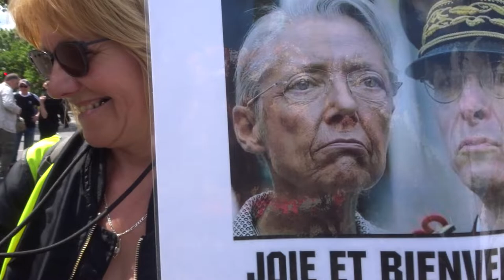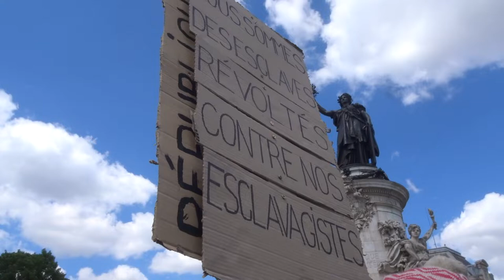2022 Paris no.2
28 mai 2022 Marche des GJ Paris Place de la Bastille 75011 vers Métro Cadet 75009